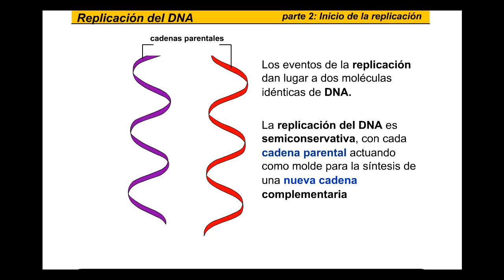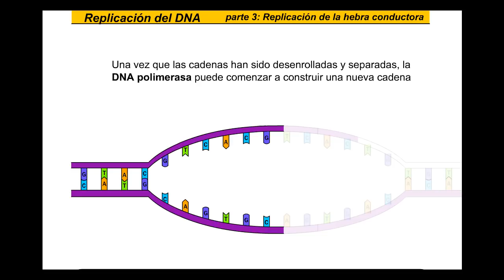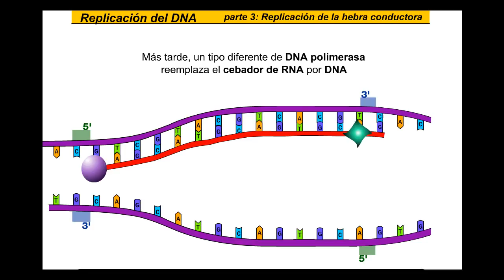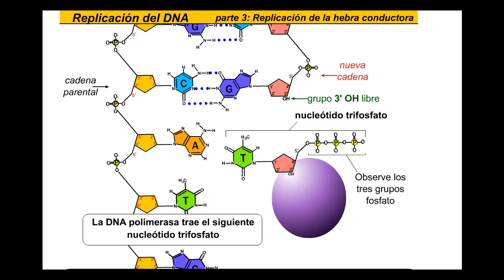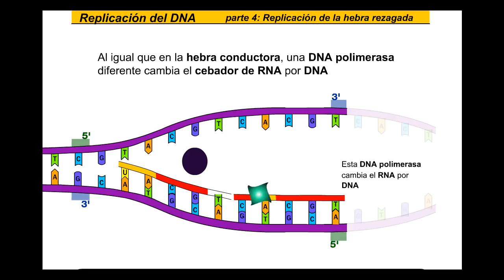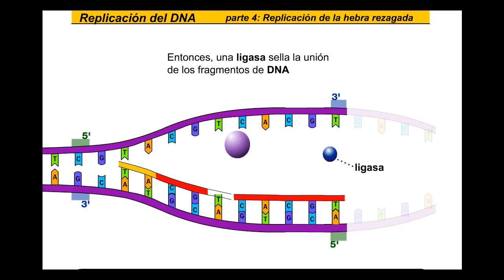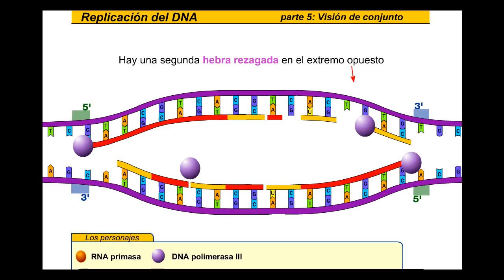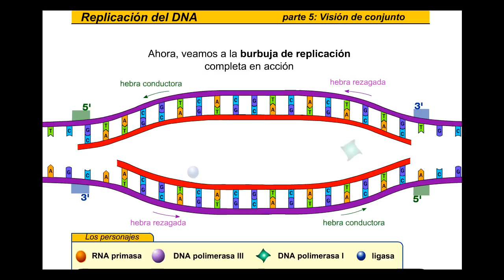Replicacion del DNA